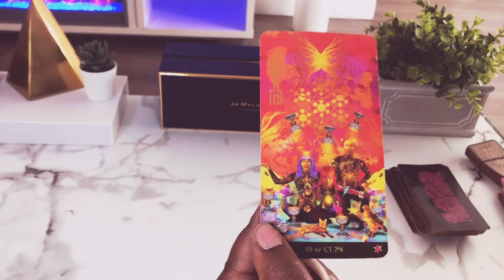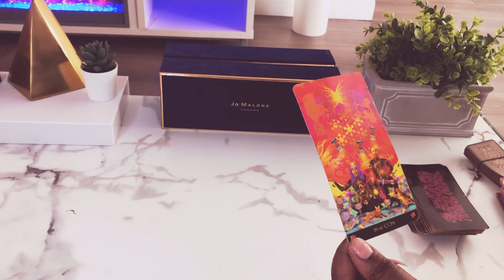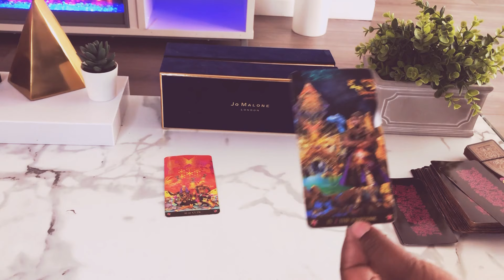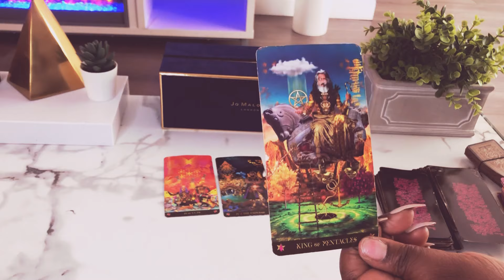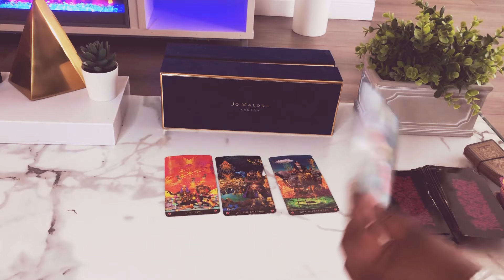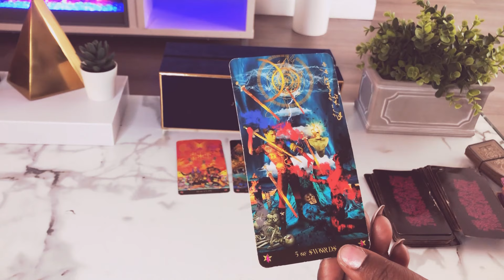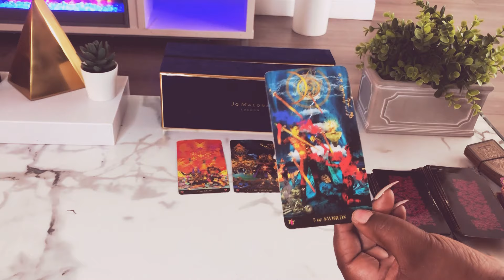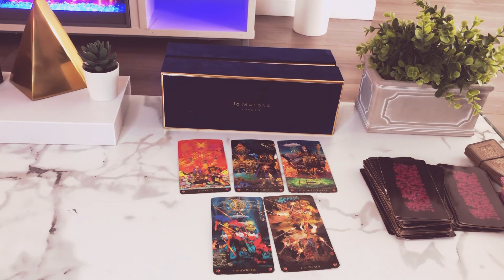Aries ♈️ Tarot Card Reading | THIS MENTAL SHIFT IS HUGEEEEE